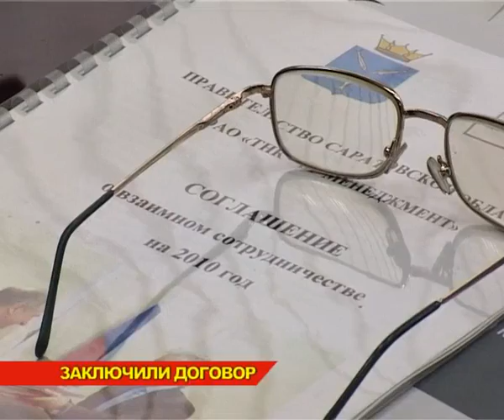ТНК-ВР в Саратове